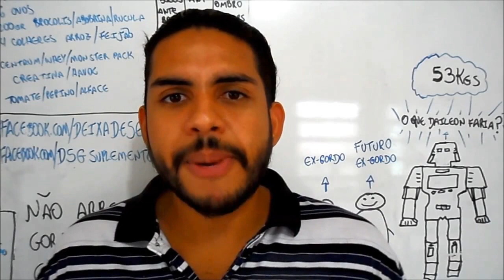Jiu Jitsu Emagrece? - Tudo Emagrece #9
Método Bumbum na Nuca Super Rápido Saiba como emagrecer definitivamente com Jiu-Jitsu, saiba como você pode emagrecer lutando Jiu Jitsu, é uma ótima modalidade para perder peso, saiba sobre aulas e onde fazer, para queimar mais calorias e gordura, para saber mais acesse

Padrinho do Canal:
Ronaldo Mendes